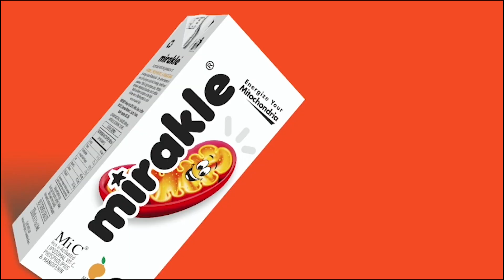"ஜார்ஜ் கோட்டையில் தமிழக முதல்வர் பழனிசாமி தான் கொடியேற்றுவார்!" - அமைச்சர் ஜெயக்குமார்